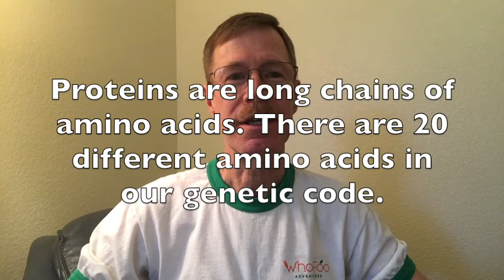Protein on a WFPB Diet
Protein is a polymer, a long chain of carefully sequenced amino acids. There are nine essential amino acids necessary for human health that our body cannot produce by itself (leucine, isoleucine, lysine, methionine, phenylalanine, threonine, tryptophan, valine, and histidine). Where do I get my dietary protein if I don't eat meat you ask? I get it from plants, and more specifically from eating a well rounded whole foods plant-based diet. It has long been believed that it is necessary to eat meat in order to obtain these essential amino acids. This simply is not true. Plant-based foods are excellent sources of each of the necessary amino acids. Eating a whole foods plant-based diet facilitates the formation of complete proteins within a person's body. It's not even necessary to combine proteins by eating certain foods together. The amino acids will be combined by your body when you eat a variety of plant-based foods. Below is a simple list of which plant-based foods contain these amino acids.

Leucine: seaweed, pumpkin, peas, whole grain rice, sesame seeds, watercress, turnip greens, sunflower seeds, kidney beans, figs, avocados, raisins, dates, apples, blueberries, olives and bananas.

Isoleucine: rye, soy, cashews, almonds, oats, lentils, beans, brown rice, cabbage, hemp seeds, chia seeds, spinach, pumpkin, pumpkin seeds, sunflower seeds, sesame seeds, cranberries, quinoa, blueberries, apples, and kiwis.

Lysine: beans (the best), watercress, hemp seeds, chia seeds, spirulina, parsley, avocados, almonds, cashews, and some legumes (lentils and chickpeas are two of the best).

Methionine: sunflower seed butter and sunflower seeds, hemp seeds, chia seeds, Brazil nuts, oats, seaweed, wheat, figs, whole grain rice, beans, legumes, onions, cacao, and raisins.

Phenylalanine: spirulina and other seaweed, pumpkin, beans, rice, avocado, almonds, peanuts, quinoa, figs, raisins, leafy greens, most berries, olives, and seeds.

Threonine: watercress and spirulina (which even exceed meat), pumpkin, leafy greens, hemp seeds, chia seeds, soybeans, sesame seeds, sunflower seeds and sunflower butter, almonds, avocados, figs, raisins, quinoa, wheat, and sprouted grains.

Tryptophan: oats and oat bran, seaweed, hemp seeds, chia seeds, spinach, watercress, soybeans, pumpkin, sweet potatoes, parsley, beans, beats, asparagus, mushrooms, all lettuces, leafy greens, beans, avocado, figs, winter squash, celery, peppers, carrots, chickpeas, onions, apples, oranges, bananas, quinoa, lentils, and peas.

Valine: beans, spinach, legumes, broccoli, sesame seeds, hemp seeds, chia seeds, soy, peanuts, whole grains, figs, avocado, apples, sprouted grains and seeds, blueberries, cranberries, oranges, and apricots.

Histidine: rice, wheat, rye, seaweed, beans, legumes, cantaloupe, hemp seeds, chia seeds, buckwheat, potatoes, cauliflower and corn.